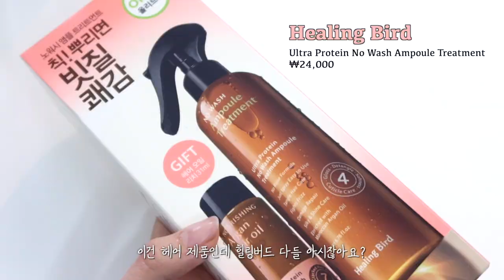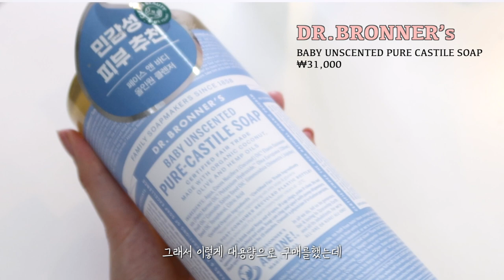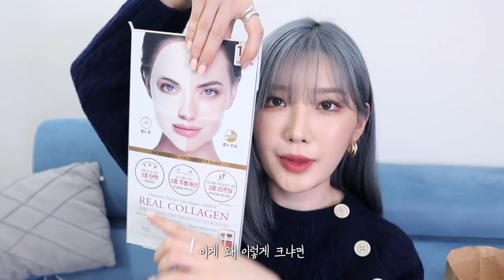올영세일🫒💚올리브영 가면 쟁여야하는 추천템&재구매템 7가지(헤어 트리트먼트, 핸드크림, 마스크팩, 클렌징폼)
리얼베리어 9,900원에 구매하기🦋

1 리얼베리어 크림 클렌징 폼 (광고)
Real Barrier
CREAM CLEANSING FOAM 220ml
₩18,000

2 더블유드레스룸 퍼퓸 핸드크림 에이프릴코튼, 화이트솝
W.DRESSROOM
MOISTURIZING PERFUME HAND CREAM
NO.97 APRIL COTTON, NO.11 WHITE SOAP
₩7,900

3 힐링버드 울트라 프로틴 노워시 앰플 트리트먼트
Healing Bird
Ultra Protein No Wash Ampoule Treatment
₩24,000

4.닥터 브로너스 베이비 인센티드 퓨어 캐스틸 솝 세안&바디 클렌저
DR.BRONNER’s
BABY UNSCENTED PURE CASTILE SOAP
#31,000

5 듀이트리  픽 앤 퀵 화장발 마스크 수분
DEWYTREE
₩23,000
PICK AND QUICK REFRESHING AQUA MASK

6 아비브 약산성 pH 시트 마스크 어성초 핏
ABIB
Mild acidic pH sheet mask
₩4,000

7 더마픽스 퍼펙트 리얼 퍼포먼스 콜라겐
DERMAFIX
PERFECT REAL PERFORMANCE COLLAGEN
₩13,000

렌즈는 렌시스 샌드 베이지 컬러를 착용했습니다.